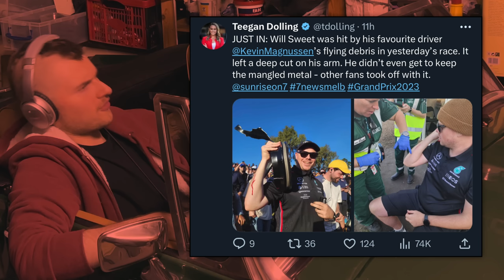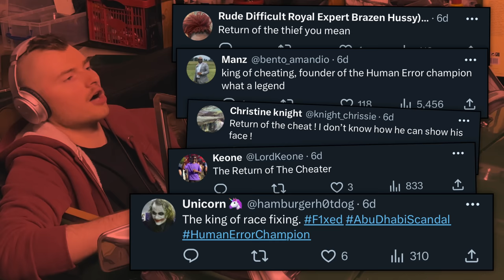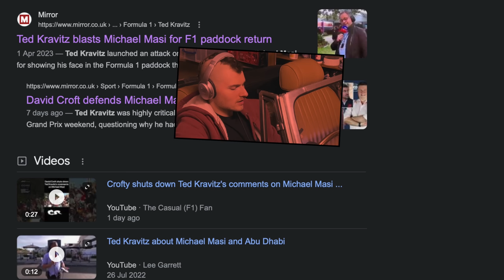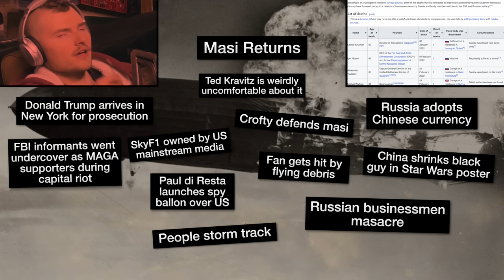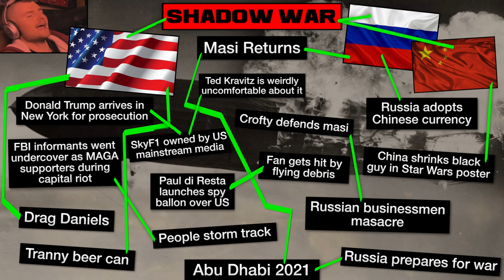The Michael Masi Death Machine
Clip from The Nerve #5
im focusing on my podcast now instead of doing losertube because its more fun and im trying to move out of my parents house, and apparently landlords won't accept 'likes' as rent payment EVEN THO THEY SHOULD
but calm down, each episode I will cut a clip for the commonwealth youtube scum so everybody is happy

if you want the full shaft of every episode you can become a member of our 'definitely not a cult'
I set it at £2.50/month which is basically free and what you get in return is momentary liberation from your miserable life